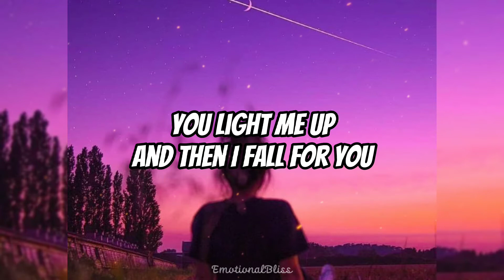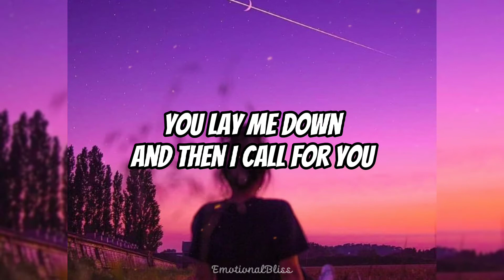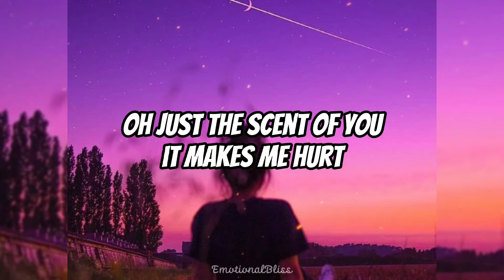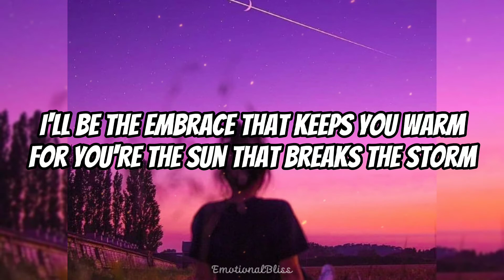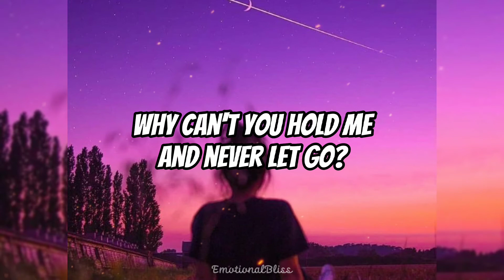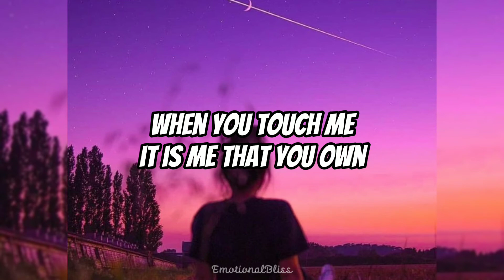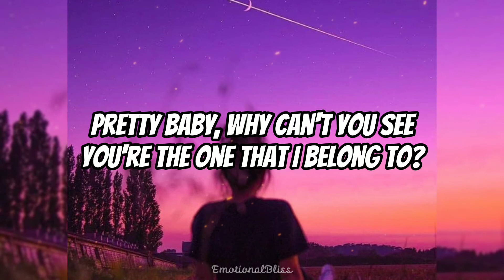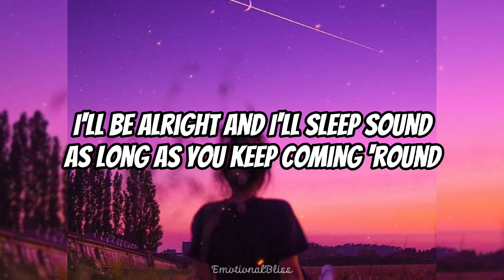Pretty Baby || Vanessa Carlton (Lyrics)